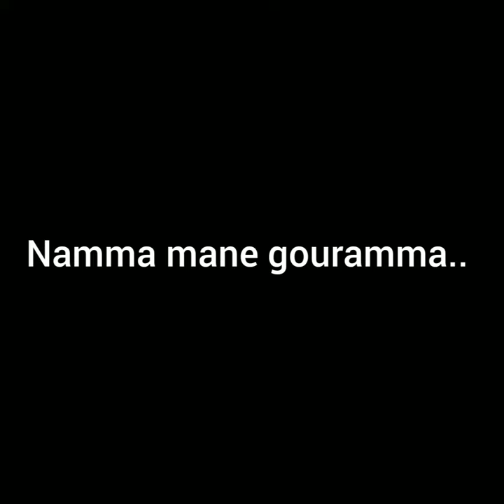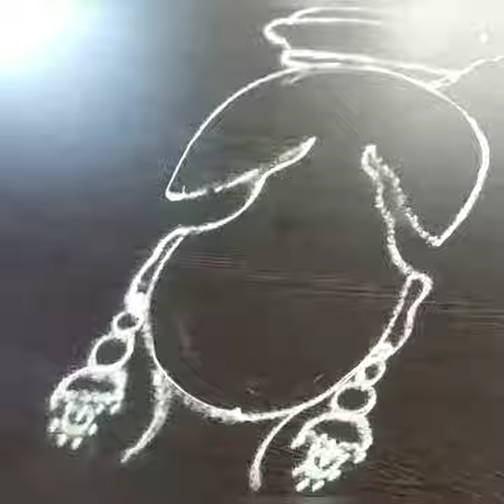Gouramma Rangoli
song by my daughter Sunaina